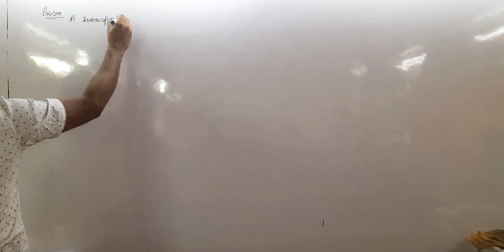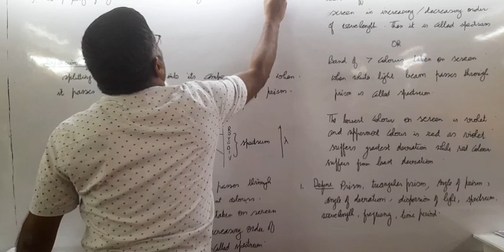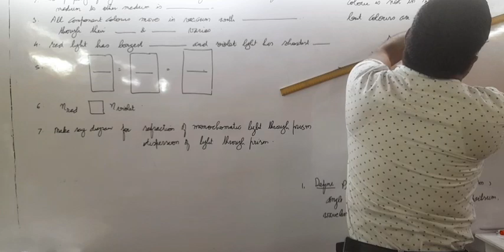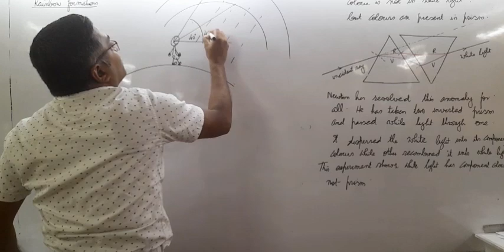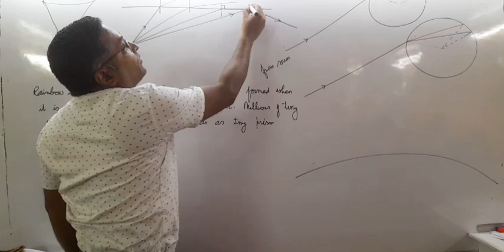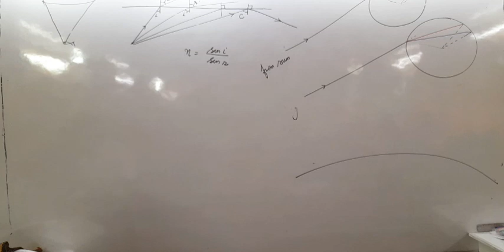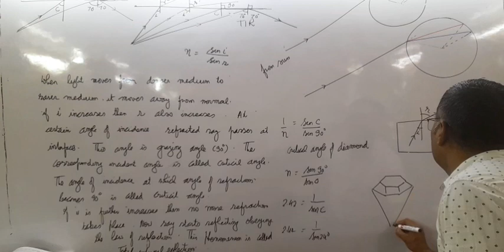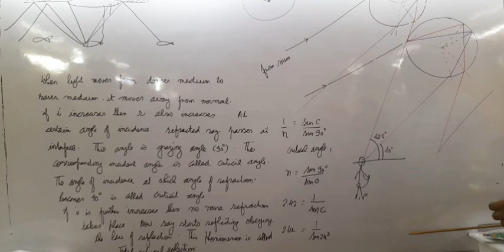the human eye and colourful world 13th August